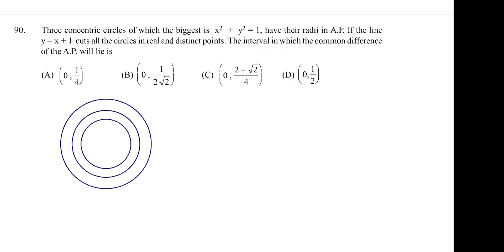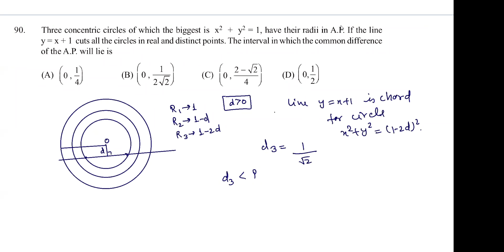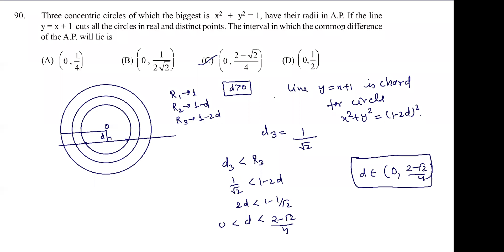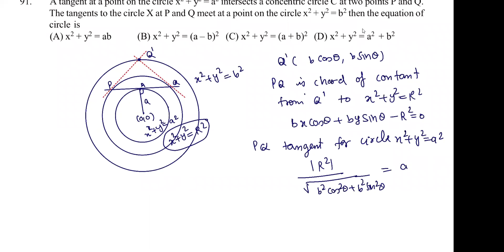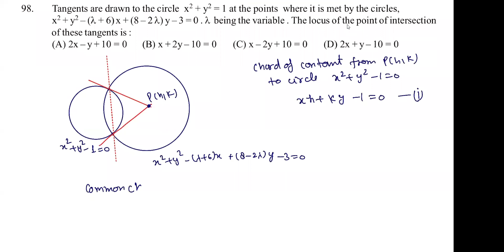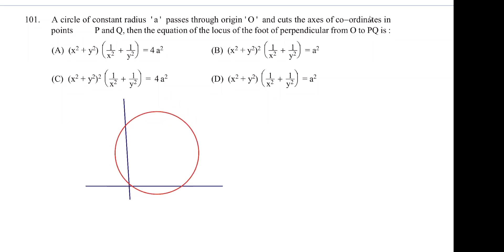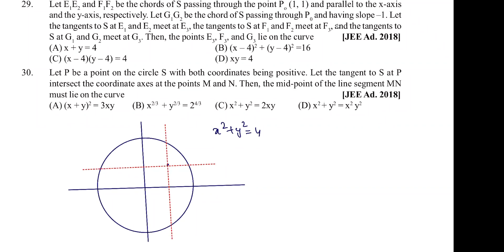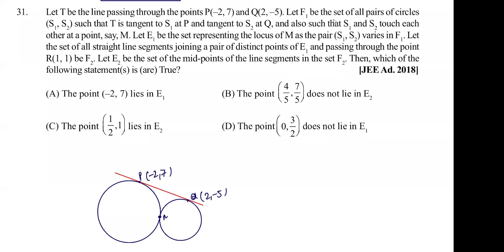Circles(Lecture -11)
Question based on Locus in circle,
Condition of Pole and Polar for circle, practice question based on that
Equation of circumcircle for triangle and quadrilateral when equations of sides given.